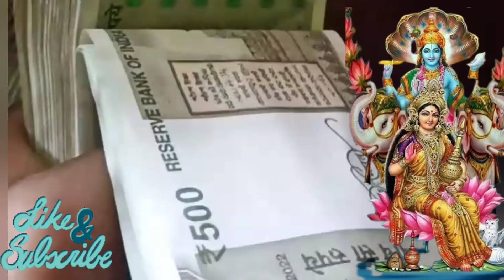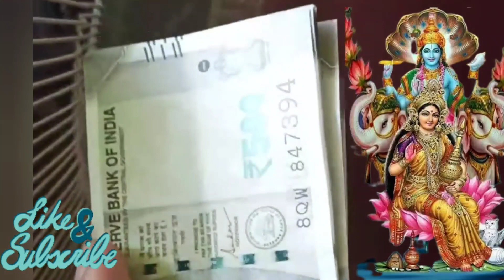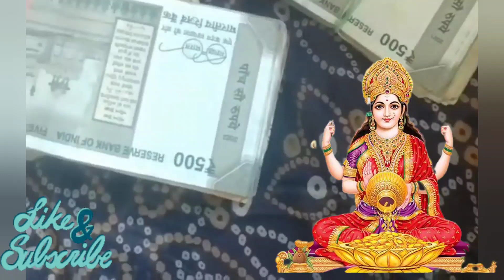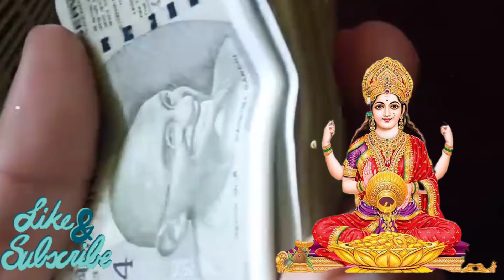Vastu Shastra घर में पैसों को इस जगह रखना शुरू करें बरकत क्या होतीं है खुली आँखों से देखेंगे